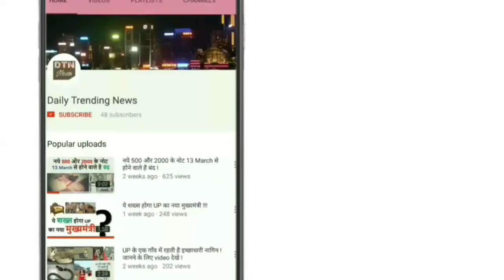युद्ध की सम्भानावों को देखकर, चीन ने उतारा अपना नया विमानवाहक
चीन ने विवादित दक्षिण चीन सागर में विस्तार को लेकर बढ़ी चिंताओं के बीच बुधवार को अपना दूसरा एयरक्राफ्ट कैरियर (विमानवाहक पोत) को समुद्र में उतार दिया, जो यूक्रेन से खरीदे गए मौजूदा पोत के साथ शामिल होगा. इससे चीन की सैन्य क्षमता में बढ़ोतरी होगी.